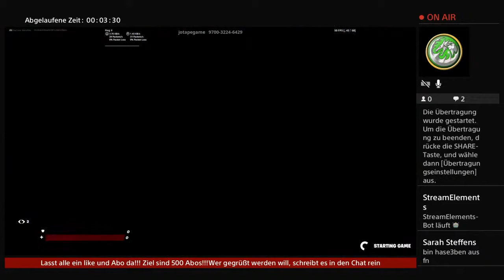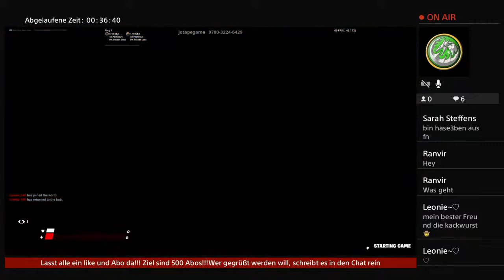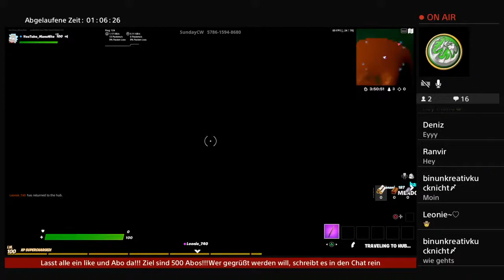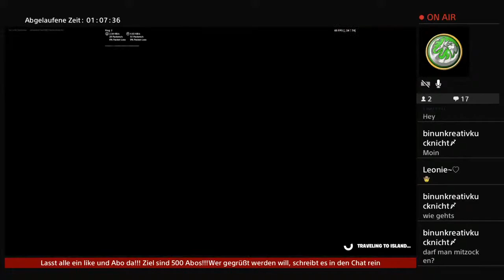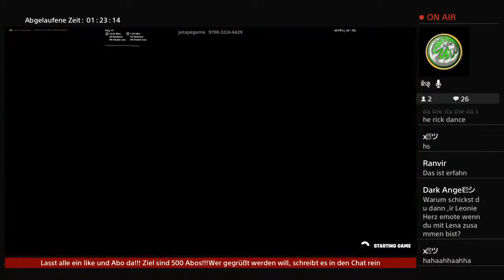Bisschen fn zocken mit Leonie und Ranvir!!!Fortnite live Deutsch | !Epic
Viel Spaß auf meinem Kanal. Hier kommen Rocket League und Fortnite Videos+Livestreams online